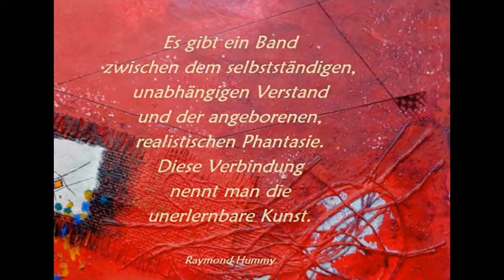Verstand und Phantasie Aphorismus Raymond Hummy Art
Aphorismus + Gemälde by Raymond Hummy (Bildender Künstler, Dramatiker, Lyriker, Aphoristiker, Künstlerische Fotografie)
Musik: Franz Schubert Walzer Op. 171 D. 790 No. 2 Pianist: Gerhard Oppitz